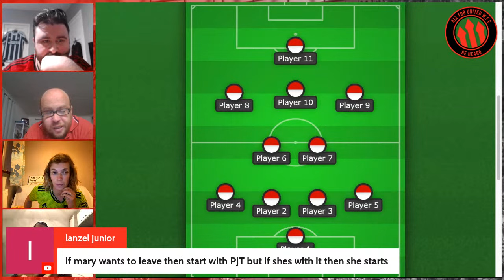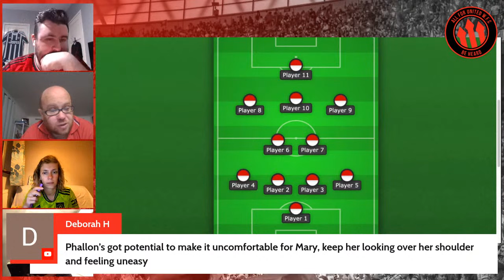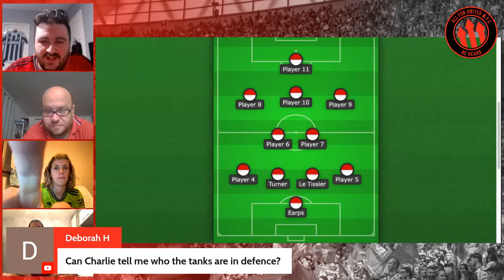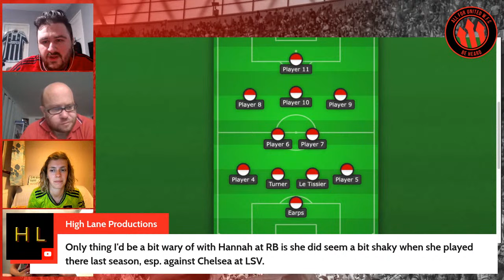Does Marc Skinner Need To Win A Trophy This Season?🏆 | Man United Women's Fans 23/24 Season Preview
We’re finally into match week🤩 Conner is joined by Barry, Charlie & Vic to go through all the hopes & expectations for the upcoming season for Man United Women & Marc Skinner.💪

We are finalists at the football content awards🔥 - Please vote for us in the best in women's football, creators category.

The latest Manchester United Women's team news, updates and opinions from fans around the worl. Using only the most trusted and reliable news outlets online. All For United WFC will live stream and produce shows on the latest Man Utd Women's team transfer news, match reviews, highlights, player analysis and much more. So if you love our Man United women's team, join the conversation on All For United WFC.